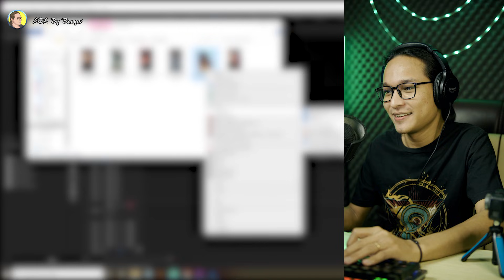ဘာဘီရဲ့ Try Not To Laugh ကြည့်ပြီးမှ ရှိုးပွဲလက်မှတ်လာယူပါ ဘာဘီတို့...;D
November 27 မှာ အွန်လိုင်း Live Show Ticket 2စောင်အတွက်ကို သူတို့ဖက်က 25.Nov.2021 နေ့ကျမှ လူတိုင်းကိုပို့ပေးမယ်ပြောပါတယ်

ဒါ့ကြောင့်မို့ အဲ့ဒီနေ့ရရှိတာနဲ့ ပေါက်တဲ့သူ၂ယောက်ကို ကျွန်တော်ရှိုးအမှီကြေငြာပေးသွားပါမယ်